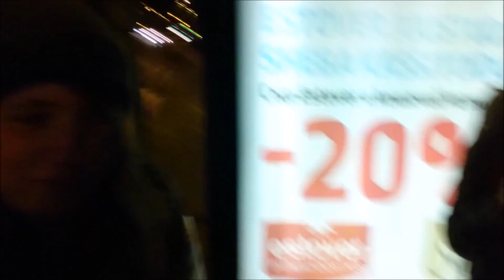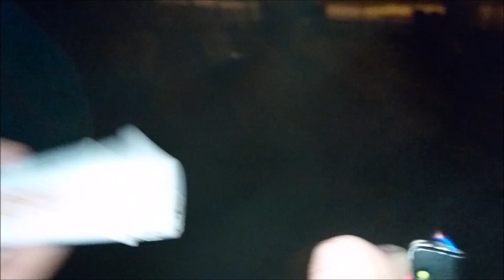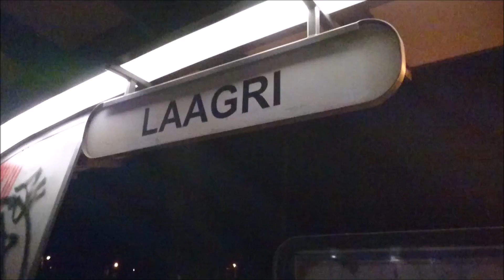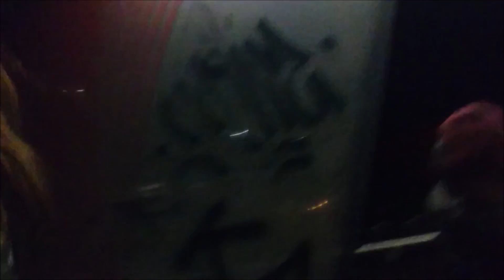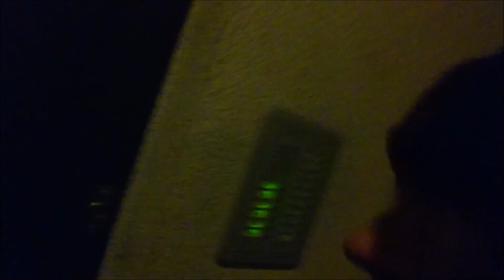Esimene vlog, Sõpradega linnas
Pääsküla Viru Keskus Janseni Pääsküla Laagri